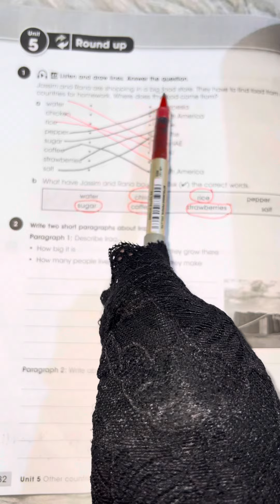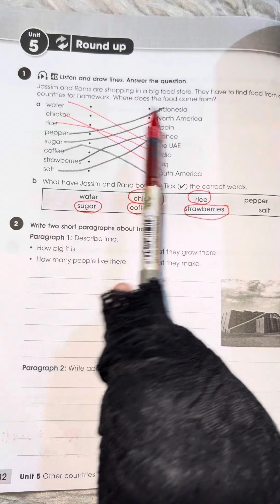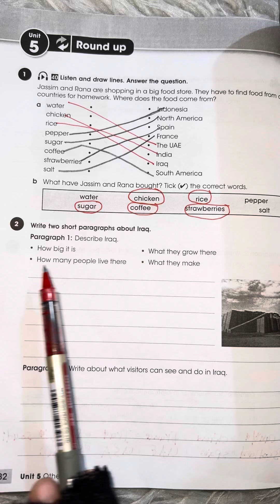اللغة الإنكليزية للصف الأول متوسط نشاط (صفحة 82)